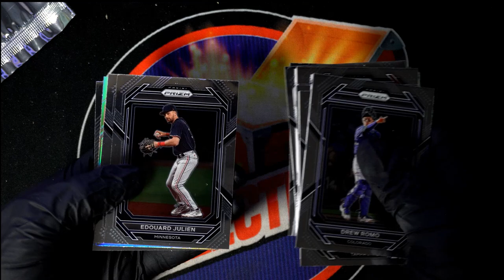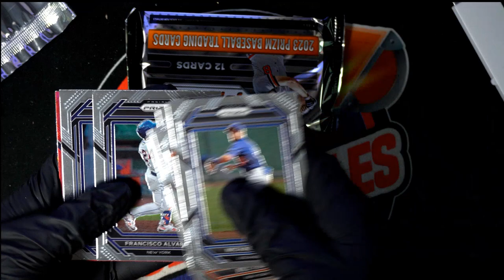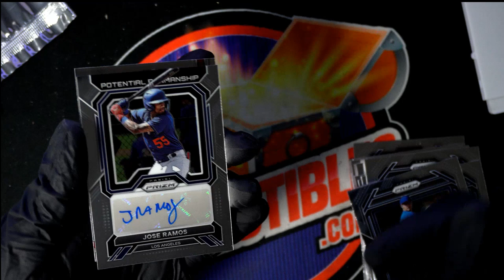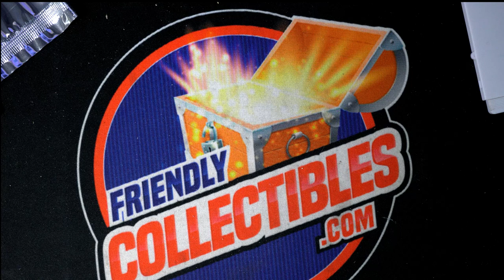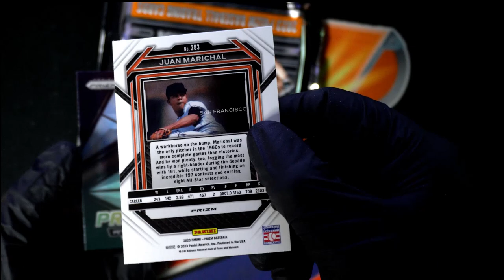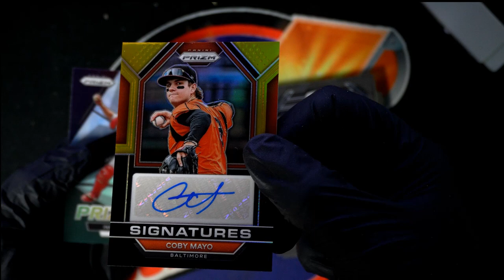Nice Hit in 2023 Panini Prizm Baseball Packs